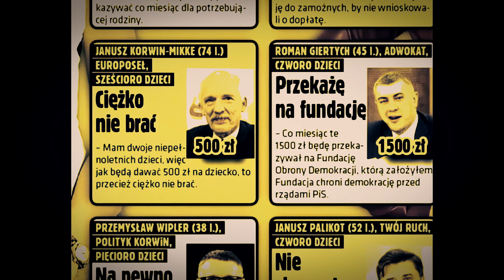Biała Pięść - Hej, Karyno! [FullHD remaster]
Czasy, gdy dawna KORWiN polegała nazbyt na seksapilu i memach, a mniej na zdyscyplinowanych działaniach narodowej części partii, dlatego było 4,9%